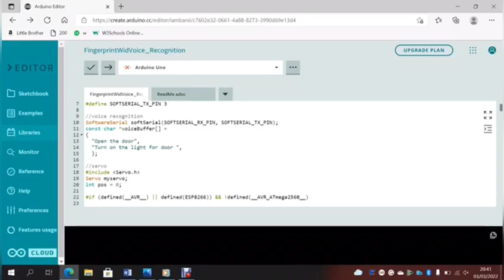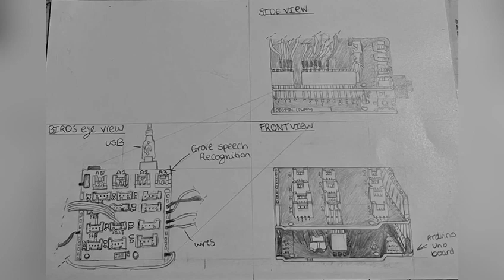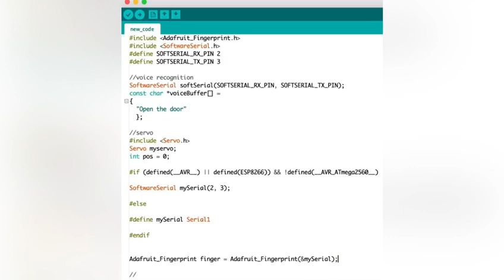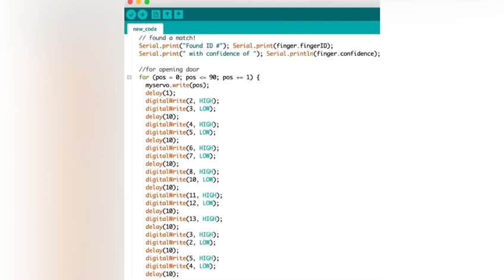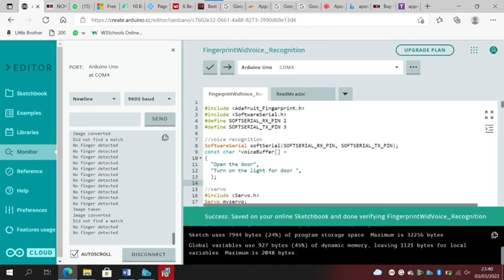Arduino Fingerprint and Voice Recognition Door lock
Fingerprint and Voice Recognition Door opener using Adafruit fingerprint sensor and Grove speech recognition sensor

Link for Fingerprint Sensor

Link for Speech Recognition Sensor : In ZIYUN Grove - Speech Recognizer,voice control,DIY Maker Open

Link for Arduino Kit

Thanks!!